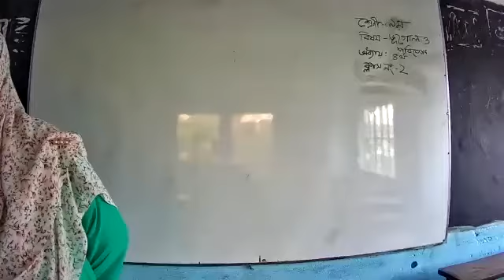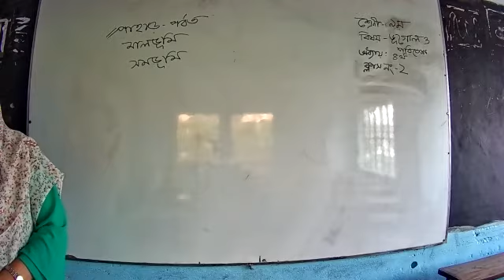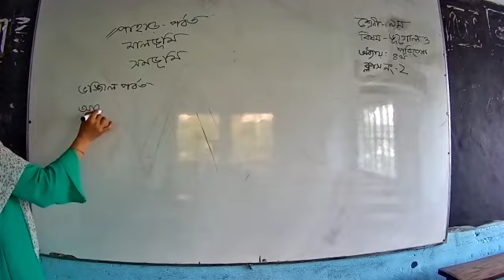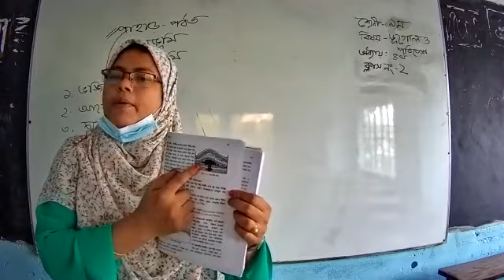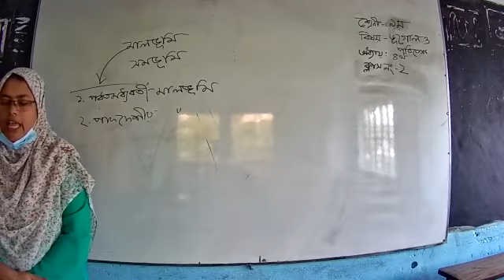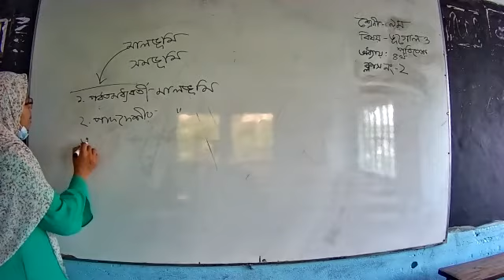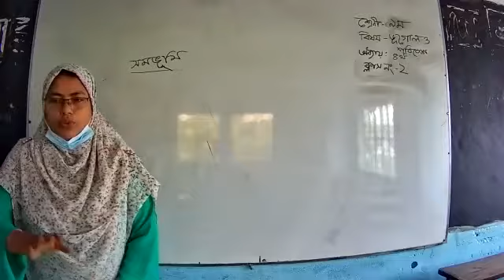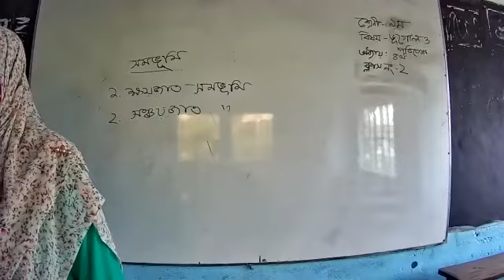ভূগোল - অধ্যায়-৪র্থ (পর্ব-২)